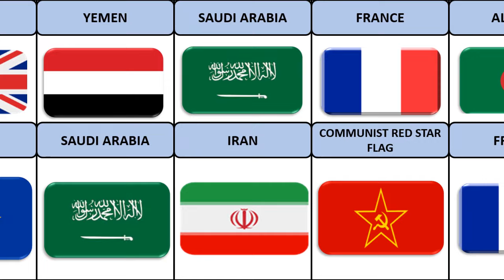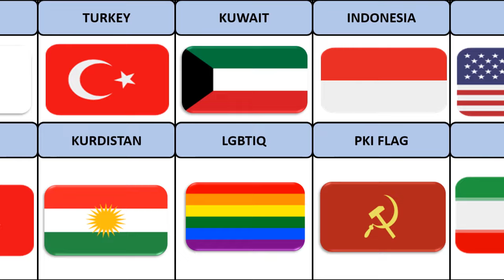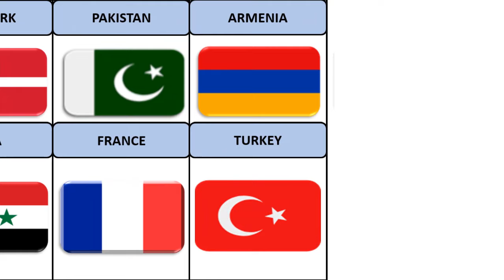Most Hated Flag of Enemy Countries part 2